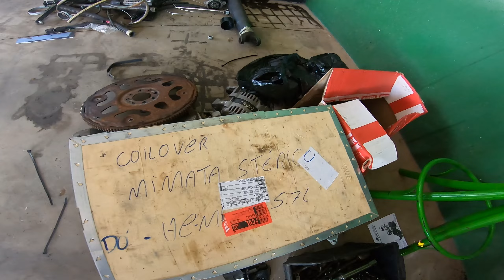CONSTRUINDO MEU MIATA DE DRIFT V8!